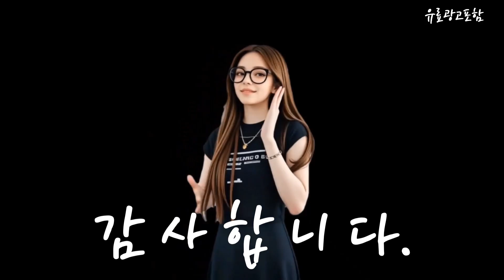헤지스레이디스 Top10!! 요즘 인기있는 헤지스레이디스 구매 가격 평점 후기 비교 총정리!!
❤️❤️❤️ 요즘 인기있는 헤지스레이디스 구매 가격 평점 후기 비교 총정리해 보았어요!! ❤️❤️❤️

[00:06]
10위. HAZZYS 헤지스 레이디스 HSCO-4D8C1 단색 면혼방 더블버튼 [467,000원]

[00:11]
9위. 헤지스레이디스 헤지스 여성] 23FW]] WSSW3D8C4G2 인기베스트]populet]그레이 짜임 [217,600원]

[00:17]
8위. HAZZYS 헤지스 레이디스 ** **HSCO-4D8C2 더블버튼 하프기장 [440,000원]

[00:23]
7위. 헤지스레이디스 (HSSW4DC84) [아이코닉] 울 캐시미어 케이블 가디건 [272,690원]

[00:28]
6위. HAZZYS 헤지스 레이디스 HSTS-4DC81 h로고 단색 면혼방 [161,000원]

[00:34]
5위. 헤지스 레이디스 populet 스트라이프 면 긴팔 카라 [116,610원]

[00:40]
4위. 헤지스레이디스 (HSPA4CC72) [아이코닉] 세미와이드 치노 팬츠 [210,240원]

[00:45]
3위. 헤지스레이디스 (HSDR4C704) 포멀 7부소매 셔츠 원피스 블랙 [383,040원]

[00:51]
2위. 헤지스레이디스 (HSSW4CC75) [FINE WOOL] 라운드넥 가디건 차콜그레이 [236,210원]

[00:57]
1위. 헤지스 레이디스 populet 베이직 브이넥 긴팔 울 [137,310원]